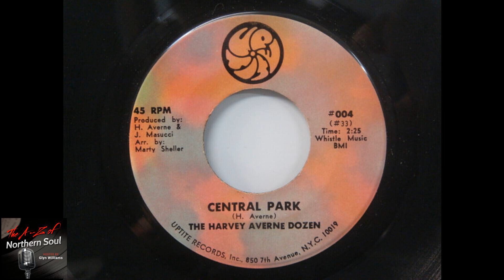The Harvey Averne Dozen - Central Park - (1968)